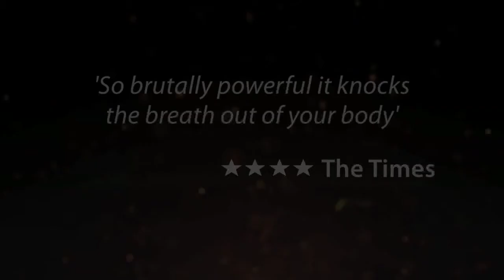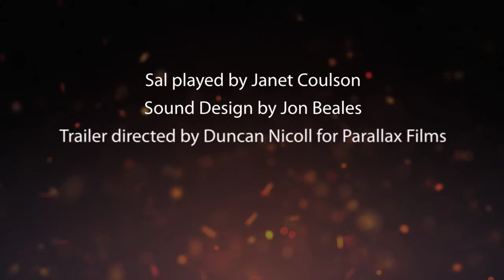The Match Box | 20 - 24 Feb | citz.co.uk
Firebrand present the Scottish premiere of a breathtaking one-woman play by one of Ireland’s greatest dramatists, Frank McGuinness (Observe the Sons of Ulster Marching Towards the Somme).

The ties that bind us can never be broken, and the shocking events that bring Sal to exile on a remote Irish island are as unexpected as they are brutal. Her compelling journey through grief, revenge and the temptations of evil begs only one question: what would you do if pushed to the very edge?